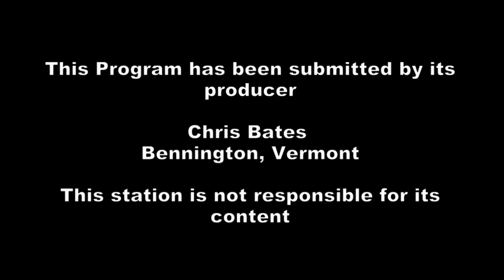Outdoor Secrets Unwrapped TV Show ( Rushing Waters Trout farm)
Host Chris Bates visits Palmyra, Wisconsin, and visits the Rushing Waters trout farm in this 30-minute episode,